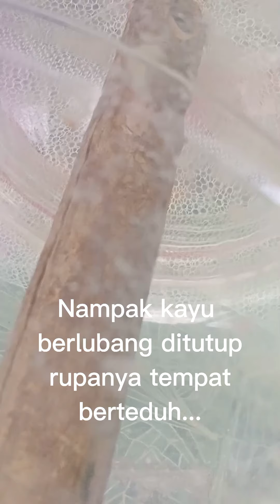July 23, 2021